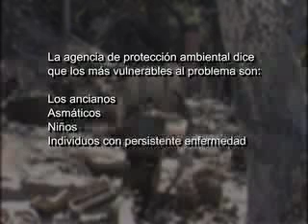Incendios en Los Angeles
Noticia de los incendios en Los Angeles